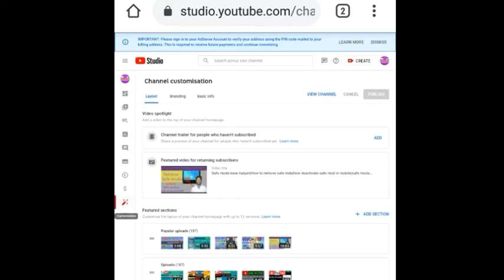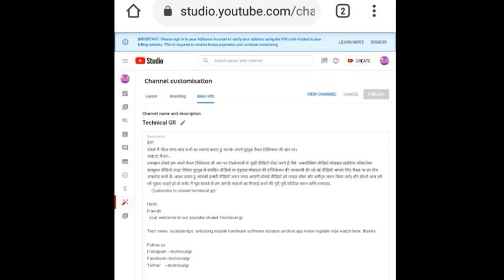Youtube 2 New update 5 may 2021||youtube new update short videos and edit chanel name||technicalgr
Hi

dosto is video me mane btaya h ki youtube 5 may 2021 ko youtube shorts ko or chanel name ko laker new update laya h to un update ki jankari mane video m di ki vo update kya kya h.video dakhne pr ap bhi smjh jaynge,

tiwtter-technical gr

unboxing videos

adsense acount salution video
video link;